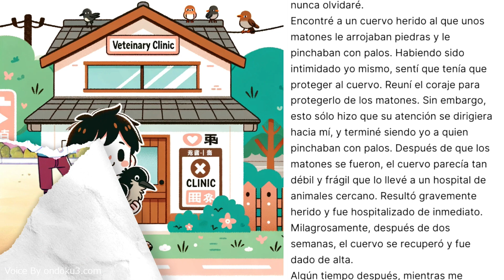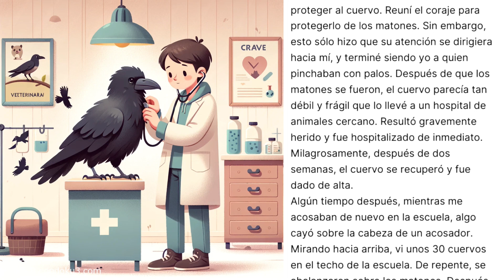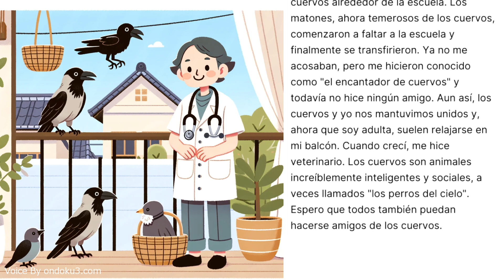【 cuervo y yo 】📖 Cuento corto en Japón 💕hearttouching